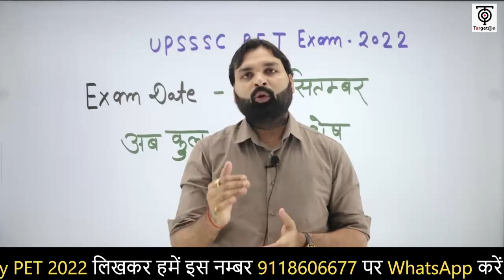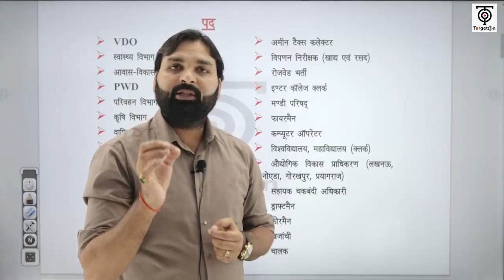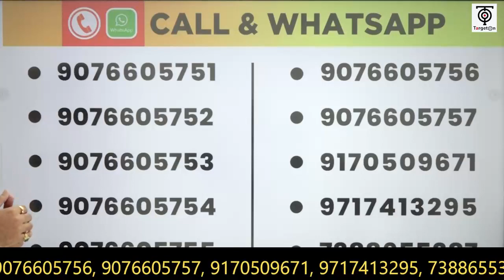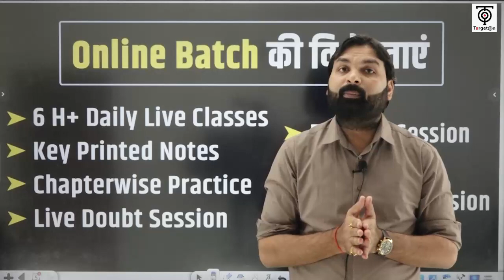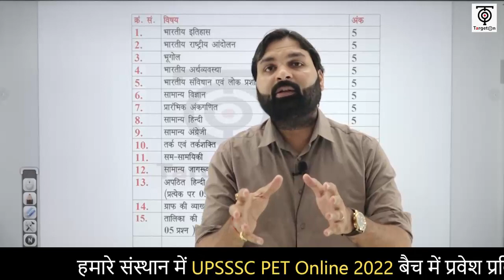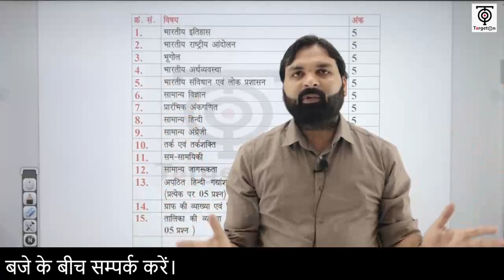UPSSSC PET 2022 II अंतिम 80 दिनों की एक सटीक योजना With Best Study Material ll Ravi P Tiwari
UPSSSC PET 2022  से संबंधित हमारे निःशुल्क टेलीग्राम चैनल को नीचे दिए गए लिंक से अवश्य Join कर लें, ताकि महत्वपूर्ण जानकारियाँ आपको त्वरित रूप से प्राप्त हो सकें👇
UPSSSC PET बैच' में प्रवेश प्राप्त करने के लिए आप हमें  Entry UPSSSC PET लिख कर इस नंबर 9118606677  पर WhatsApp करें।

upsssc pet geography class by gaurav niranjan sir

UPSSSC PET 2022 | geography Practice Set for UPSSSC PET
upssscpet, upsssc, upsssc pet exam, upsssc exam 2022, upsssc exam new, upsssc pet geography, upsssc pet exam syllabus, upsssc pet ka syllabus,
upsssc pet syllabus 2022, upsssc pet full syllabus, upsssc news, upsssc latest news, upsssc pet geography classes, upsssc pet geography classes by target with alok, upsssc pet geography rojgar with ankit,
upsssc pet geography classes by exampur, upssscpet geography by garuav niranjan, amaresh bhat, gaurav niranjan geography, upsssc pet geography exampur playlist, upsssc pet geography playlist,
upsssc pet geography syllabus, target with alok upssscpet, upssscpet by target wtih alok, target with alok, target on, geography practice set, geography practice set 1, geography practice set playlist,
alok sir, ravi sir, upsssc pet exam kab hai, upsssc pet exam ki taiyaari kaise krein, upsssc pet